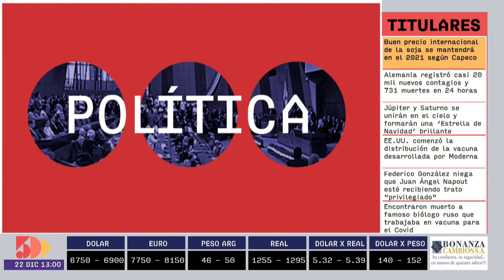Luis Castiella | Status Report | 5días TV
Programa emitido el día  Martes 22 de Diciembre.

Invitado del día:
- Luis Castiella